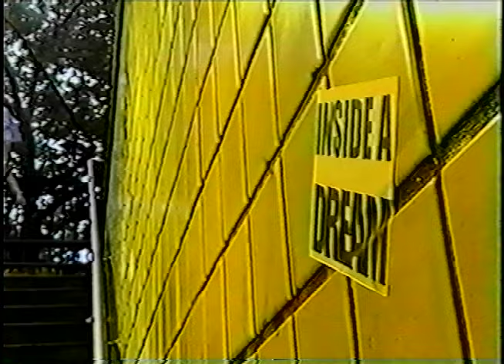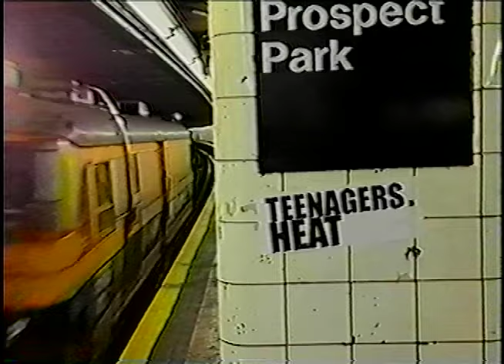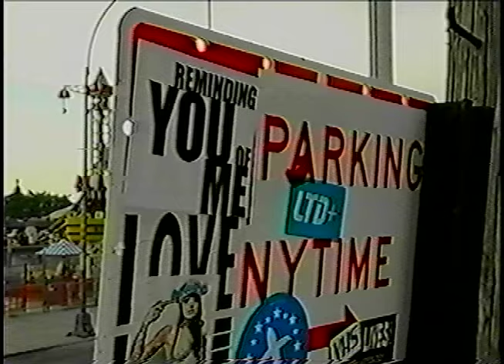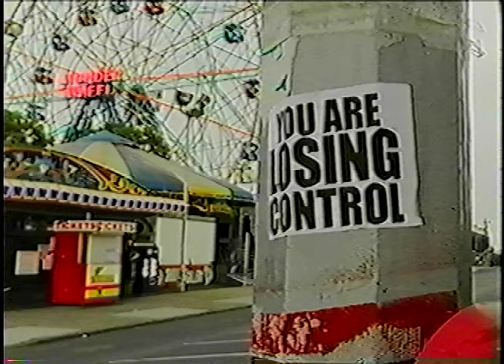Holy Ghost! "Teenagers In Heat"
Directed By Ben Fries
Produced By Deadhorse Films
"Dynamics" the new album by Holy Ghost! available Sept 10.